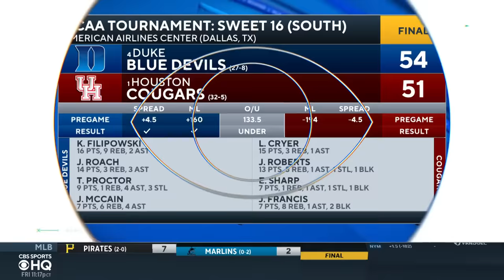Duke STUNS Houston, hold on in FINAL MINUTES to advance to Elite 8 | CBS Sports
The CBS Sports HQ crew breaks down Houston-Duke.